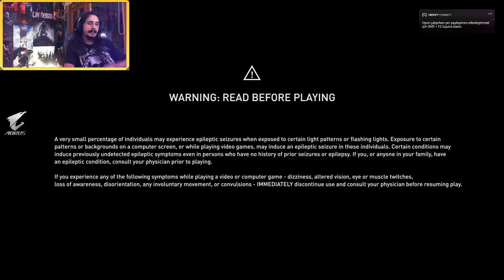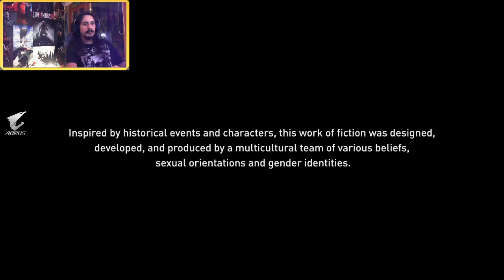Baya oldu be özleştik AC Vol25